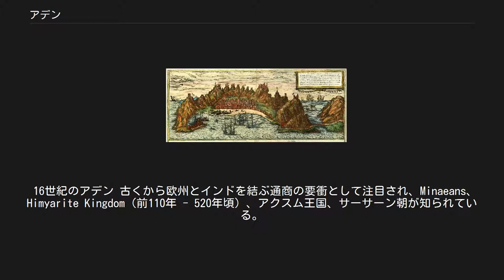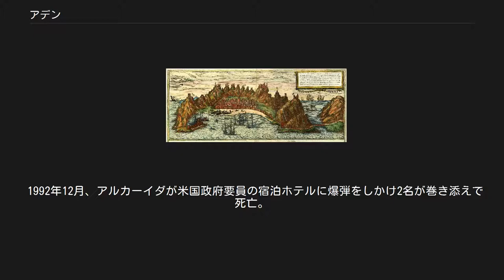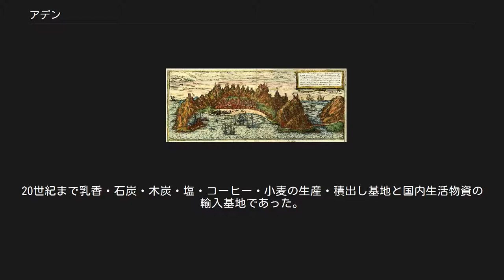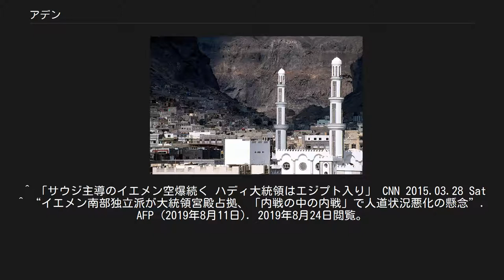アデン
アデン（Aden, عدن）はアラビア半島南端、アデン湾に面するイエメン共和国の港湾都市。
現在の人口は約59万人で、同国第2の都市である。
1990年の南北イエメン統合まではイエメン人民民主共和国（南イエメン）の首都であった。
 16世紀のアデン 古くから欧州とインドを結ぶ通商の要衝として注目され、Minaeans、Himyarite Kingdom（前110年 - 520年頃）、アクスム王国、サーサーン朝が知られている。
 アッバース朝（750年 - 1258年）の時代にイスラムが伝来している。
Rasulid朝（1229年 - 1454年）末期の15世紀には明の鄭和が寄航している（「阿丹」と記されている）。
16世紀にポルトガルとオスマン帝国がここを支配していた。
 その後はエジプトの支配をへて、イギリスが1839年から海軍基地を置きインド支配のための船舶を海賊から守った。
 1937年にイギリスは「アデン植民地」としてインドから切り離し、急速に港湾として機能が充実し、人口が増加した。
1956年にスエズ運河が閉鎖されたため製油所がつくられるなどアデンの重要性は更に増した。
 1967年にイギリスからイエメン人民民主共和国（南イエメン）が独立し、政府が社会主義の親ソ政策を取ったことから、アデン港は、ソ連海軍の基地ということで重要視されるようになった。
ソ連海軍の艦船の寄港はソ連の弱体化とともに縮小し、代わって1990年代以降はアメリカ海軍の艦船の寄港も見られるようになった。
 1992年12月、アルカーイダが米国政府要員の宿泊ホテルに爆弾をしかけ2名が巻き添えで死亡。
2000年にはアデン港沖で、アルカーイダによる犯行とされる米艦コール襲撃事件があった。
2015年2月に首都サナアから逃れてきたアブド・ラッボ・マンスール・ハーディー大統領がアデンを暫定首都と定めたが、3月末にはフーシがアデンの主要地域を支配下に置いた。
 2019年8月7日、南部暫定評議会がアデンを攻撃。
同月10日、市内の暫定政権側の大統領宮殿を占拠した。
 アデン旧市街 旧市街の通り 市部はアデン半島と対岸のリトル・アデンまでの三日月形の地域である。
中心はアデン半島で標高551mの火成岩の岩山（シャムシャーン山）を取り巻くようにして街並みが広がっている。
住民は90%がアラブ人であるが、インド人、パキスタン人、ソマリア人等もいる。
アデン市一帯は不毛の火山岩地帯で、黒い切り立ったけわしい岩山が街並みの背後にそびえている。
その岩山の稜線に沿って古い時代の城壁やトルコ軍の砦の遺構が見える。
 インド洋から湿った熱風が吹きつけ、年間を通じて気温は高く、1月の平均25.5°C、7月は32.2°C、年間降雨量は約40mm。
 古くは紅海・インド洋航行の要衝として通過する船から航行料を徴収した。
20世紀まで乳香・石炭・木炭・塩・コーヒー・小麦の生産・積出し基地と国内生活物資の輸入基地であった。
近年ガス田が発見されたことから液化天然ガスの輸出基地となった。
 ^ 「サウジ主導のイエメン空爆続く ハディ大統領はエジプト入り」 CNN 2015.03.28 Sat ^ “イエメン南部独立派が大統領宮殿占拠、「内戦の中の内戦」で人道状況悪化の懸念”. AFP (2019年8月11日). 2019年8月24日閲覧。
 ^ “Aden Climate and Weather Averages, Yemen”. Weather2Travel. 2014年2月11日閲覧。